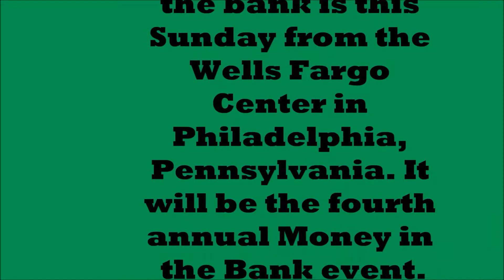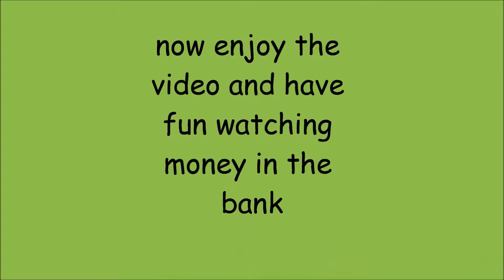My WWE money in the bank ppv picks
WWE Money in the bank is this Sunday from the Wells Fargo Center in Philadelphia, Pennsylvania. It will be the fourth annual Money in the Bank event.

Match 1. Singles match for the WWE Championship John Cena (c) vs. Mark Henry
Match 2. Y2J Chris Jericho vs. Ryback
Match 3 Singles match for the World Heavyweight Championship Alberto Del Rio (c) vs. Dolph Ziggler
Match 4 Money in the Bank Ladder Match for a WWE Championship contract match CM Punk vs. Daniel Bryan vs. Randy Orton vs. Sheamus vs. Christian vs. Kane vs. Rob Van Dam
Match 5 per show for the WWE Tag Team Championship The Shield (Seth Rollins and Roman Reigns) (c) vs. The Usos (Jey Uso and Jimmy Uso)
Match 6  Money in the Bank Ladder Match for a World Heavyweight Championship contract  Wade Barrett vs. Cody Rhodes vs. Damien Sandow vs. Dean Ambrose vs. Fandango vs. Jack Swagger vs. Antonio Cesaro
Match 7 for the WWE Intercontinental Championship Curtis Axel (c) vs. The Miz
Match 8 for the WWE Divas Championship  AJ Lee (c) vs. Kaitlyn